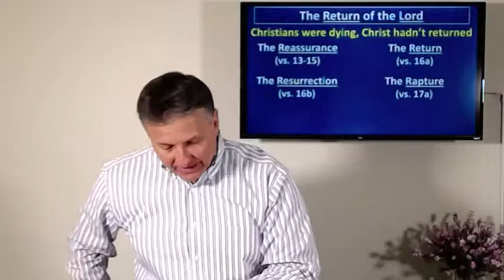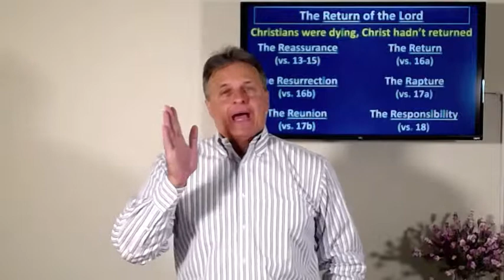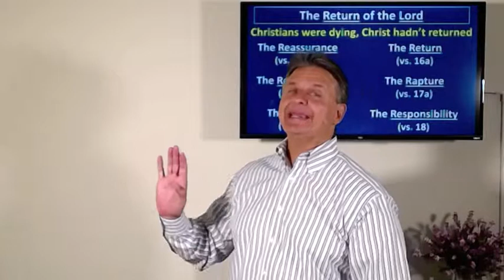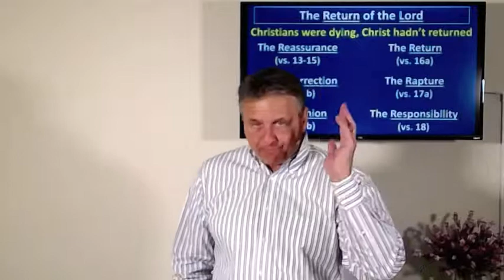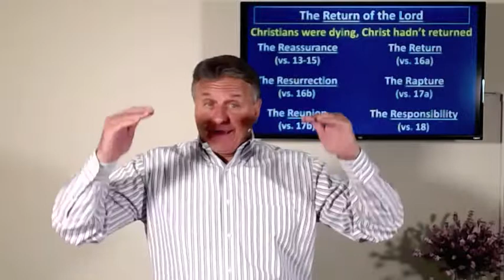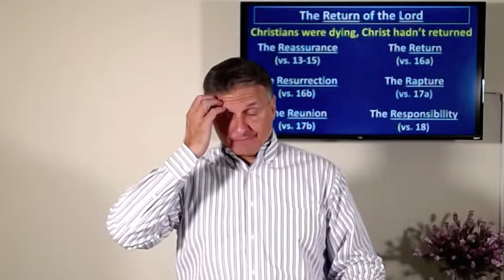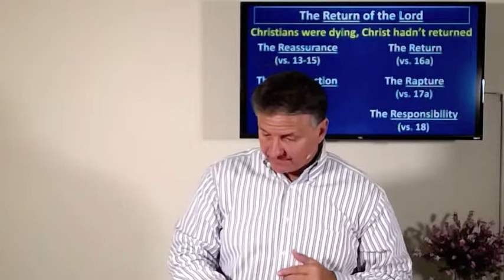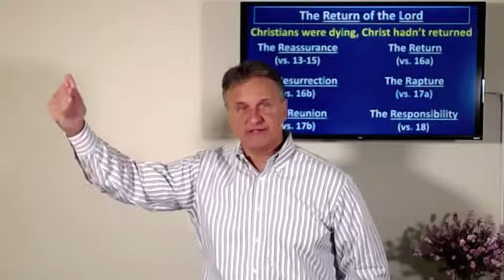The Return of the Lord: Part 5 (1Thessalonians 4:13-18) Dr. Andrew Vuksic